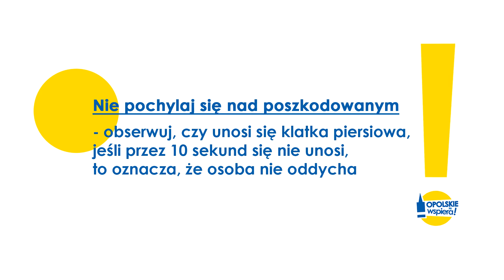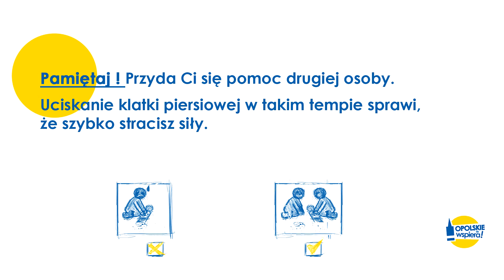04 Od dziś w twojej apteczce